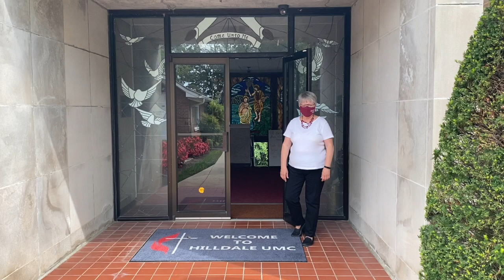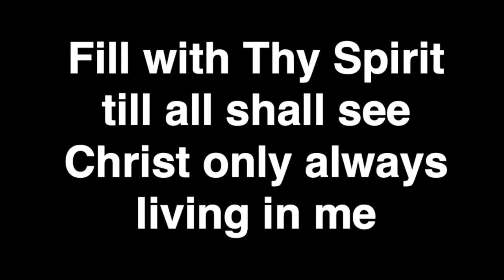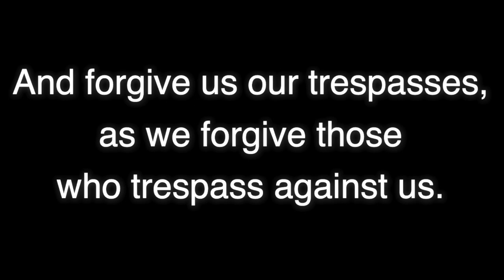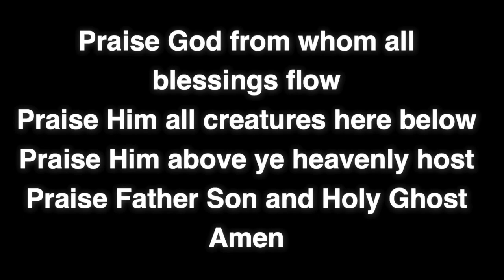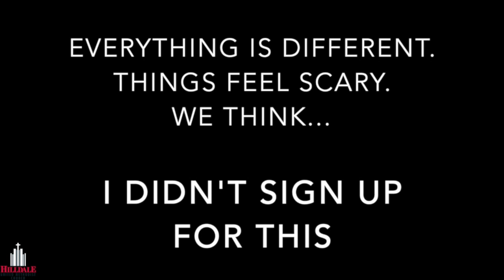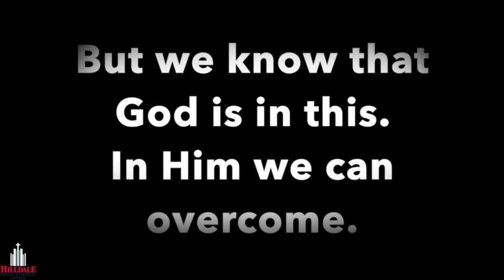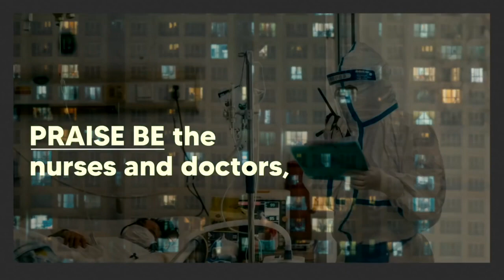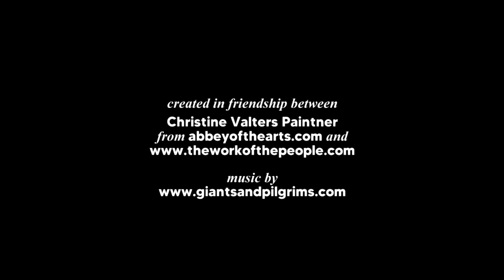Virtual Worship Aug 30 HD 720p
Join us for Virtual Worship as we continue to discuss how God calls us to walk with Him through change. Our "I Didn't Sign Up For This" series is hitting home with many of us as we prepare for a return to school and the uncertainty that comes with it. See you in the chat!